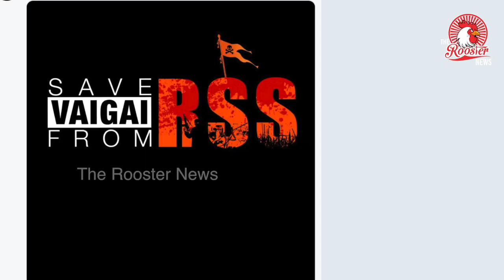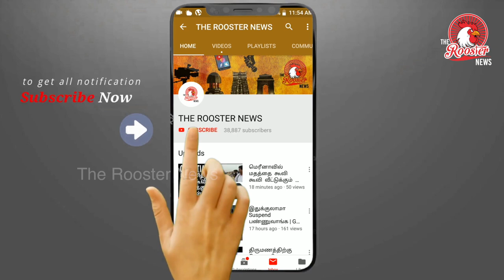சாமியை வைத்து தமிழ்நாட்டில் நுழைய பார்க்கும் RSS | BJP | Tamilnadu